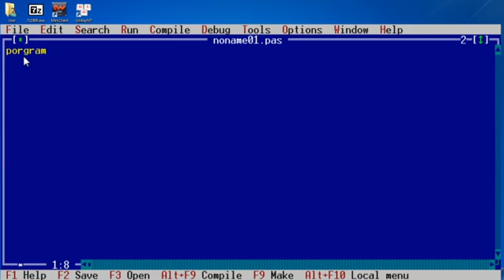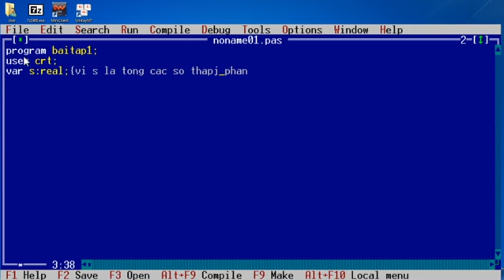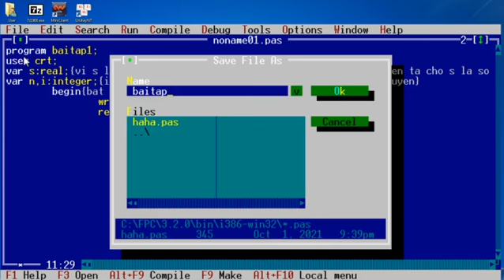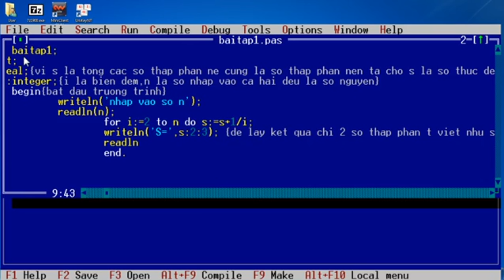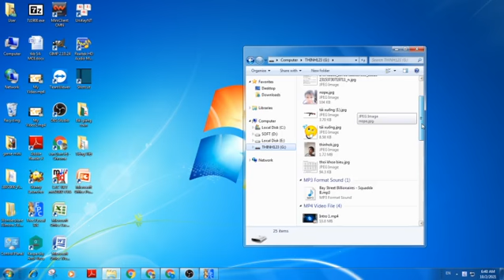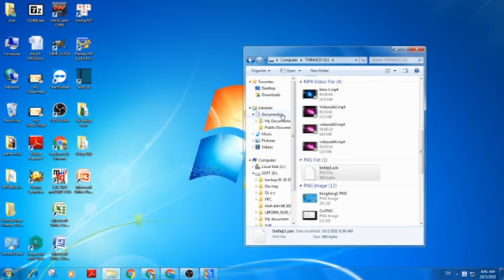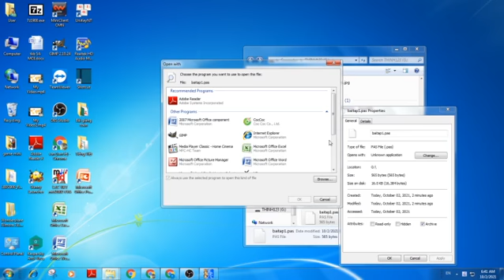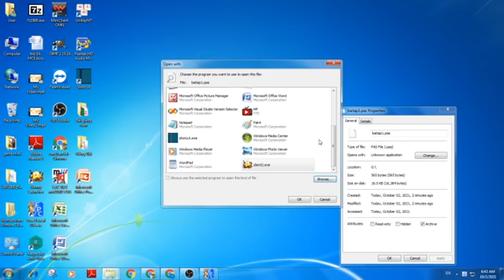Cách làm bài pascal hsg dạng S=1/2+1/3+...1/n với n nhập vào từ bàn phím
Tin học 9 bài thi hsg Cách làm bài pascal hsg dạng S=1/2+1/3+...1/n với n nhập vào từ bàn phím.
Mình sẽ làm thêm các game như Bang Bang ,Gunny nếu các bạn ửng hộ mình vì máy yếu nên mình chưa làm đc
để mình có đọng lực ra video mới
Cảm ơn bạn đã xem video!!!